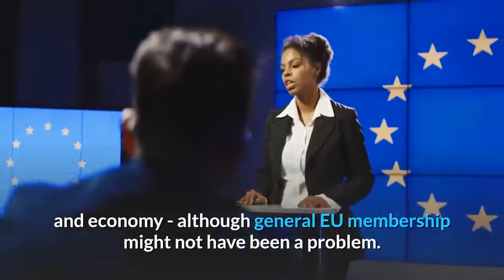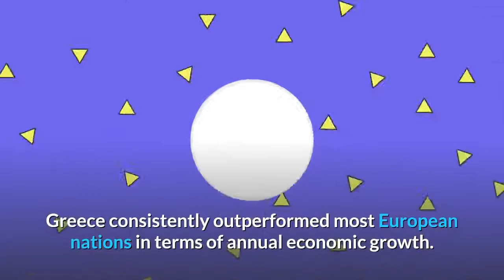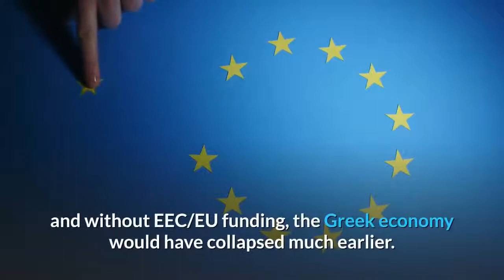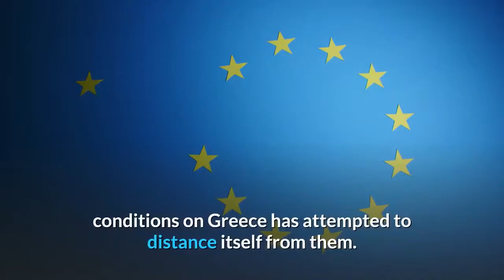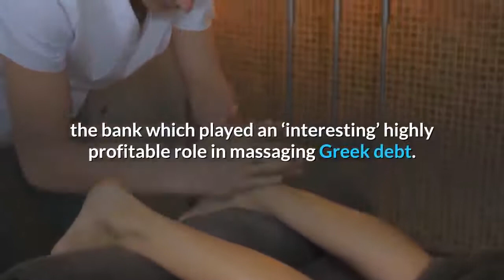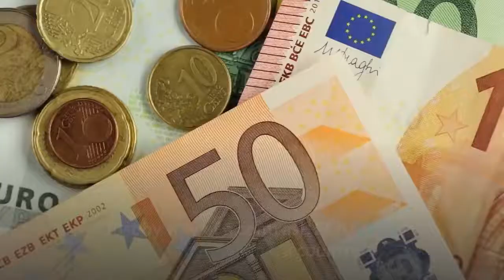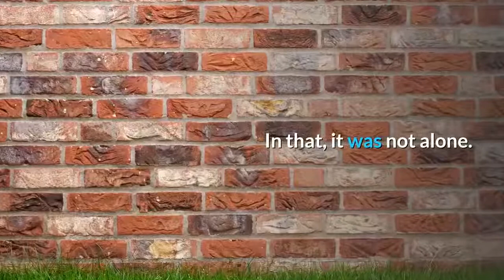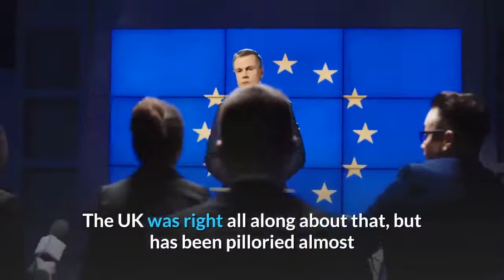👉Greece Economic Report Did The Euro Destroy The Greek Economy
Greece should never have adopted the Euro. The ability to devalue its currency to dig itself out of economic trouble is a tool it no longer has.
Another aspect of Greece’s problems is there is a culture of paying tax is seen as optional. Tax rates are now so high that many businesses have to avoid paying the tax to remain in business. Example: most restaurants only accept cash payments - doesn’t have to go through the books, so the tax they cannot afford to pay can be avoided.
The EU did not proactively ruin Greece’s economy, Greece was just not compatible with the Euro - lacks the required government culture and economy - although general EU membership might not have been a problem.

Greece never had any large economy to start with. It was always a country in perpetual debt. It has its own small industries, textiles, food, and always tourism. It also has certain valuable minerals, petro, and endless solar and thermo, from its many volcanoes, possible energy. It had good potential to develop its own industry. EU was a sudden hallucination that they had become an advanced country overnight. EU encouraged that pseudo-euphoria by loaning Greece billions of euros for four decades, without any demand for accountability. Then the EU regulations were put in effect, and Greece had to import lemons or red mullets fish.
 The hundreds of thousands of small industries had to close.
And hundreds of thousands of Greeks were instead looking after European subsidies to finance programs, which were supposed to be supervised by EU, but never were.
Which actually never happened, and the recipients of that money used it in building homes with pools.
 The enormous amount of money dumped on Greece contributed to the creation of enormous corruption in an already corrupt country.

The national economy of Greece was destroyed, first of all, by its lack of competitiveness, just like all the other South European Economies. There was a double hit delivered in the ‘90s. One was a globalization that lowered duties to the point that it was much more profitable to import from China than produce, and the second was the introduction of the Euro that took away the possibility to devalue the currency to stay competitive.  Greece was not alone. Italy, Spain, Portugal and several manufacturing areas in Central and Northern Europe have been similarly hit.